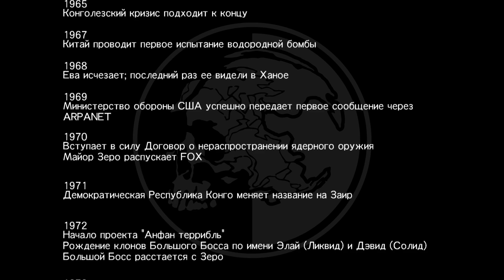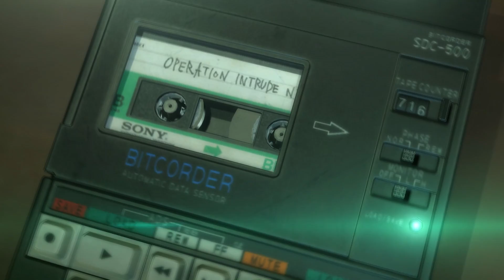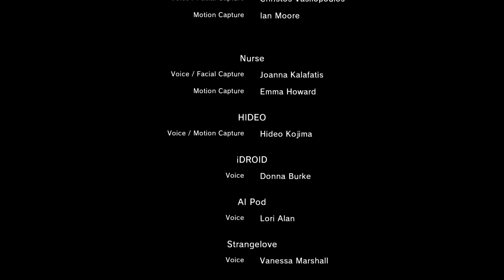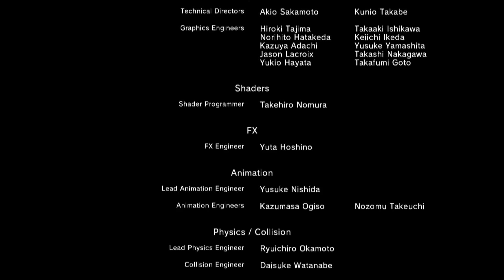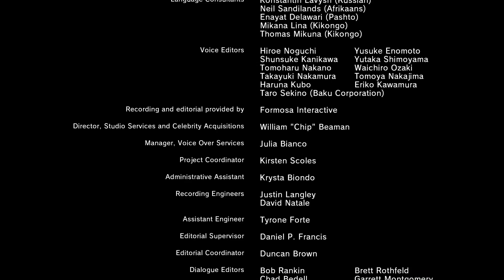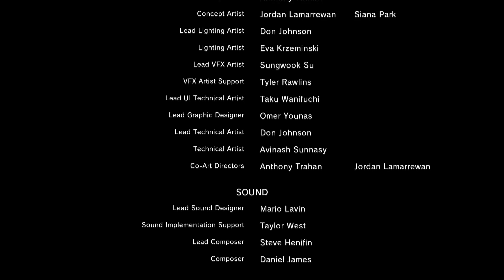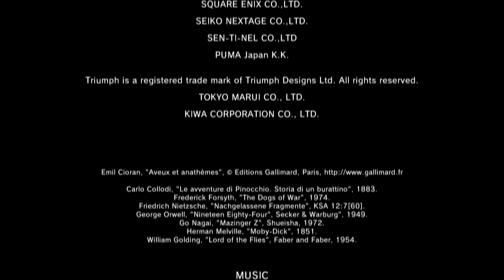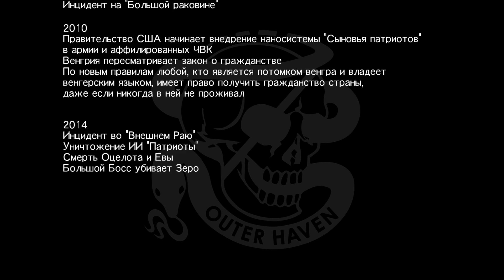Metal Gear Solid V: The Phantom Pain - Прохождение pt52 (Финал + "Записи истины")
Прохождение последней части известной саги Хидео Кодзимы, "Metal Gear Solid 5: The Phantom Pain", на PC, сопровождающееся "живым" комментарием.